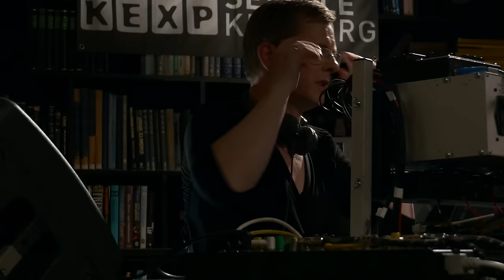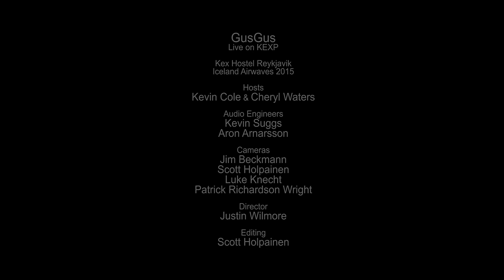GusGus - Full Performance (Live on KEXP)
presents GusGus performing live at Kex Hostel in Reykjavik during Iceland Airwaves. Recorded November 5, 2015.

Songs:
Mexico
Not The First Time
Obnoxiously Sexual
God Application
Airwaves
Crossfade

Audio Engineer: Aron Arnarsson & Kevin Suggs
Cameras: Jim Beckmann, Scott Holpainen, Luke Knecht & Patrick Richardson Wright
Director: Justin Wilmore